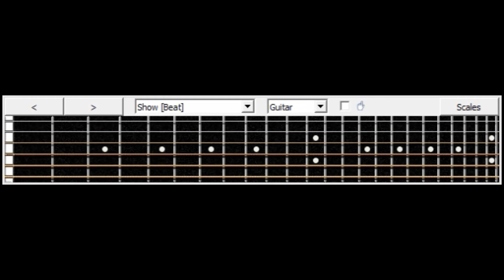Parkway Drive Anasis Xenophontis Guitar Tutorial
Parkway Drive,
Anasis Xenophontis

Parkway Drive Anasis Xenophontis Guitar Tutorial , Cover , Tab , Song , Guitar , Electric , Metal , Effect